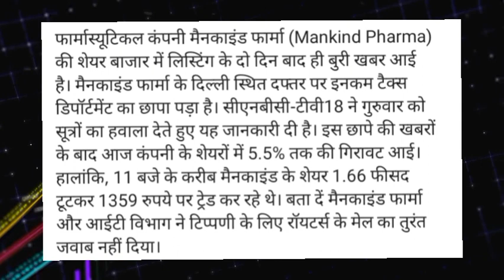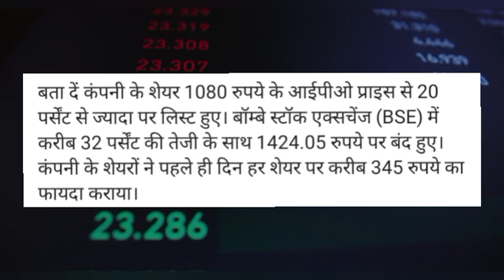Mankind Pharma Share Prices Plummet After Income Tax